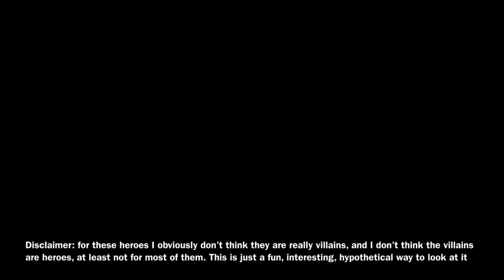5 Video Game Villains That Are The Real Heroes (And 5 Video Game Heroes That Are The Real Villains)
Heroes, villains, we all know what that is. But let’s take a look at some of the heroes and villains of gaming. Do I actually think these heroes are villains? No of course not. Do I think the villains are actually heroes? Well a few of them yes actually, they’re more antiheroes. But otherwise no not really. This is just a fun little hypothetical way to look at it. Here are 5 heroes from gaming that are actually villains, and 5 villains that are actually heroes. Do you agree with this video? Are there anything you want to add for any characters? And who else do you think should be in this video for either side? Make sure to let me know.